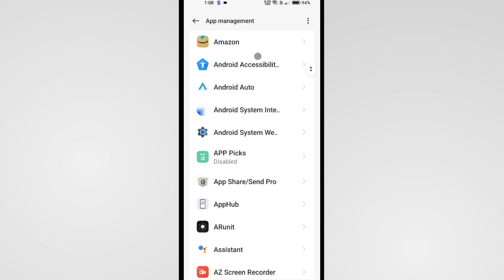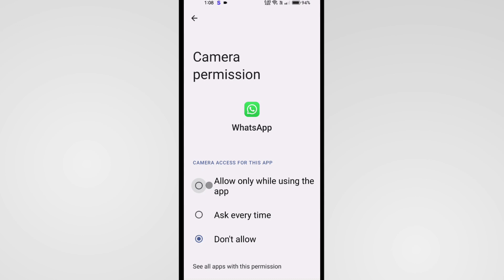Whatsapp Me Video Call Nahi Ho Raha Hai Oneplus | Oneplus Whatsapp Video Call Problem